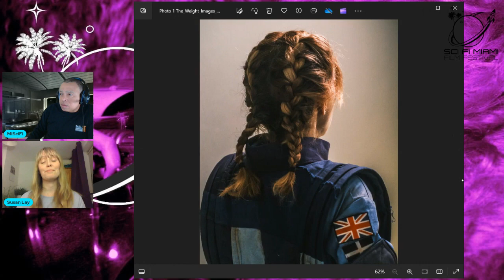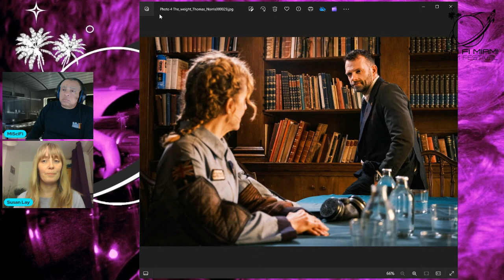The Weight @ MiSciFi 2024 w/ Susan Lay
Plot: Commander Layla Ross has returned to Earth alone after a 33 year mission to find a planet capable of sustaining human life. As a young woman she left her family in Cornwall, England, full of hope and determination to save mankind. Now dejected, disillusioned, and confronted by angry government officials, Layla is due to deliver her long awaited findings at a press conference with the eyes of the world upon her. Pressured to sugarcoat the results of the mission by the Prime Minister and his advisor, Layla must make a decision that will have personal, as well as global, consequences.